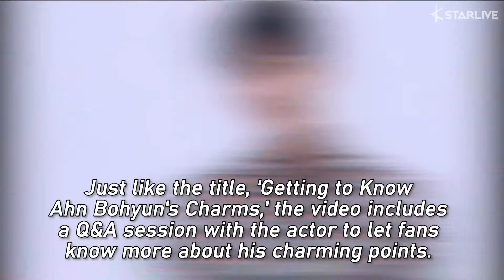Ahn Bohyun Revealed How Close He is with His Manager, Even When He Has No Schedules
Ahn Bohyun spends most of his time with his manager.

On July 8th, the fashion magazine 'W Korea' released an interview video with actor Ahn Bohyun.

Just like the title, 'Getting to Know Ahn Bohyun's Charms,' the video includes a Q&A session with the actor to let fans know more about his charming points.

One of the topics is his manager, whom he values a lot.

When asked about the person whom he meets often these days, Ahn Bohyun did not hesitate and picked his manager.

He said, "My manager, Taeeun, is with me during my schedules. After that, we also work out together. I think I meet her the most."

Ahn Bohyun said that the most-common message he receives from the manager is "Oppa, I've arrived."